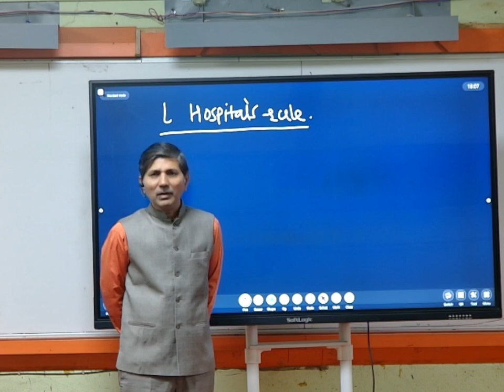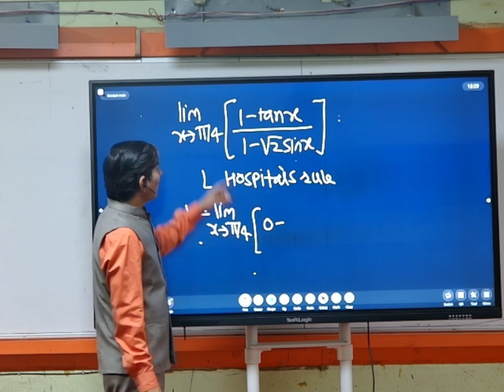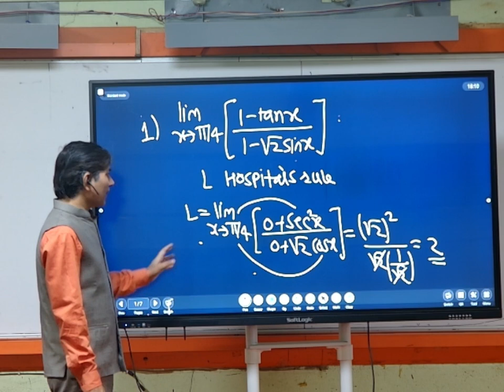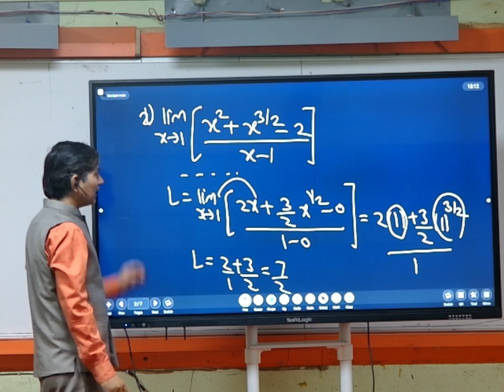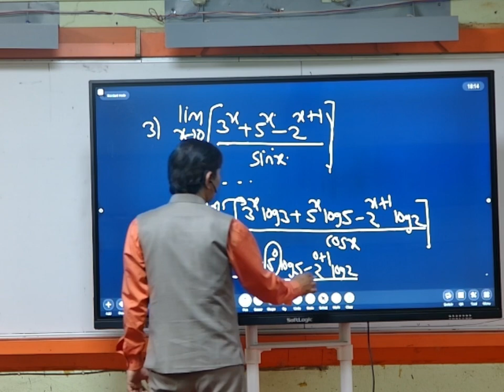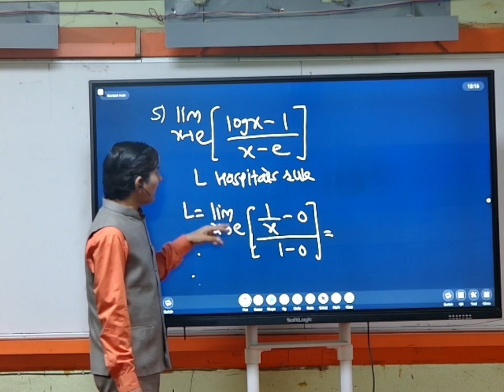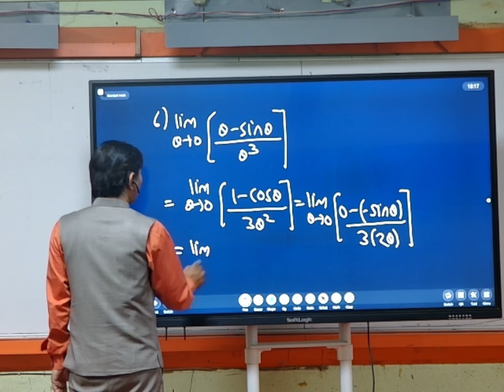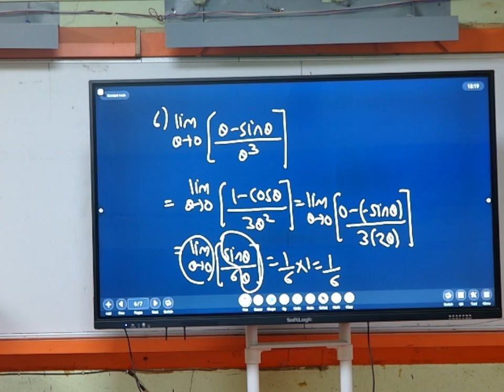Differentition 14 (L Hospital Rule)